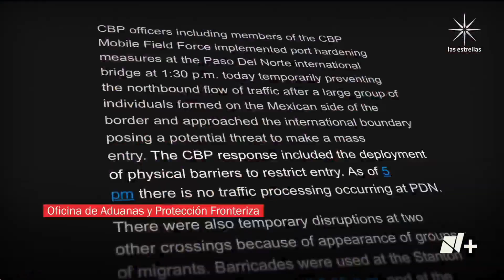Migrantes intentan cruzar la frontera a la fuerza - En Punto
Al grito de ¡Queremos Entrar!, más de mil migrantes instalados en Ciudad Juárez trataron de cruzar la frontera a la fuerza. Autoridades estadounidenses los esperaban